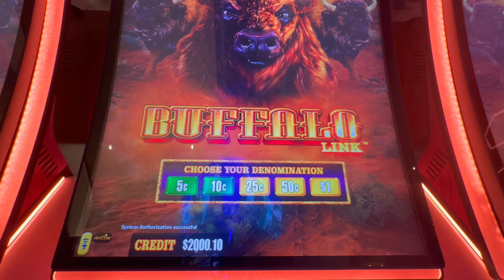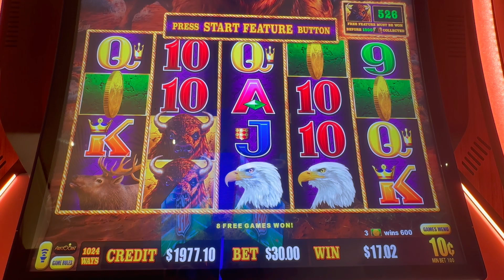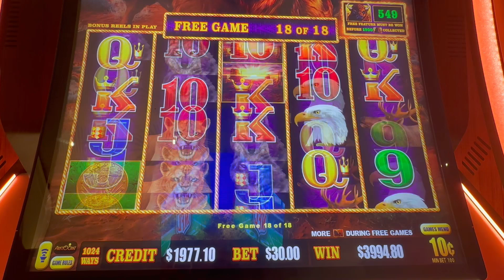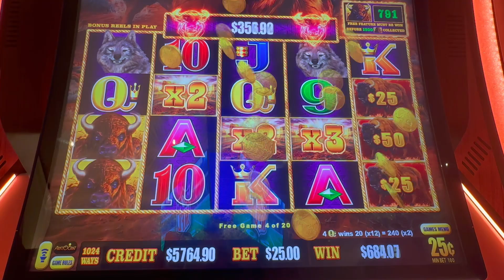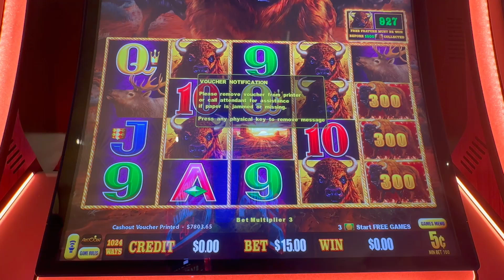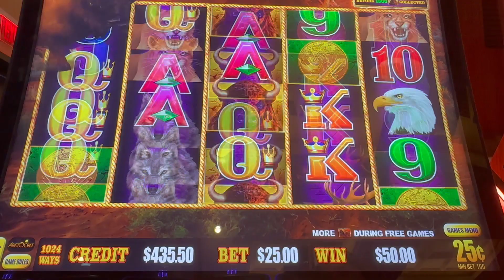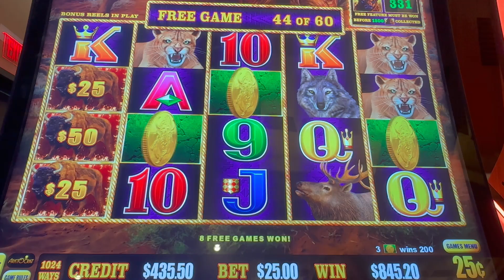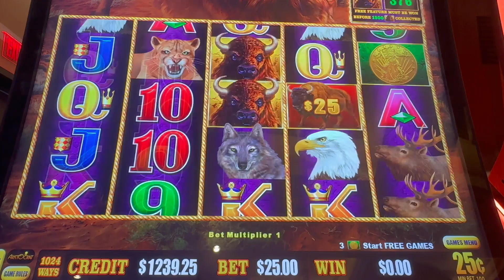Our Best Run Ever on Buffalo Link...Check This Out!